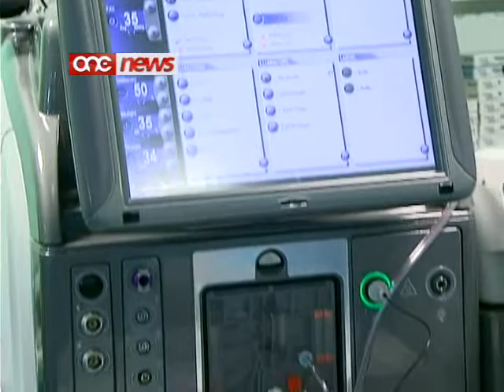Joe Cassar ma jgħidx kemm tiswa lil Gvern,operazzjoni tal-kataretti fi sptar privat.